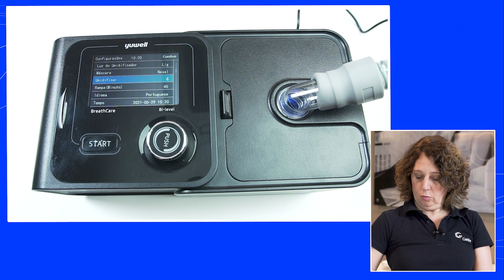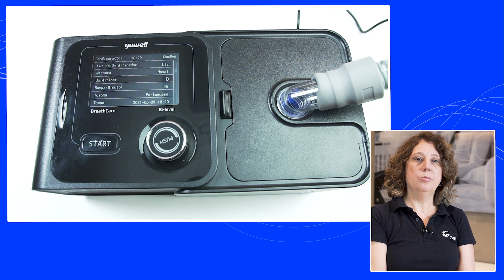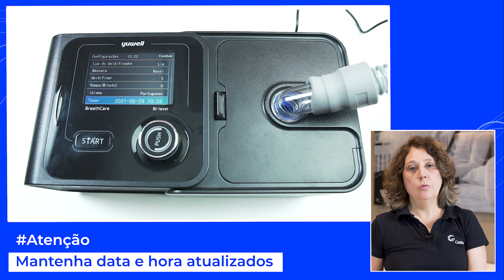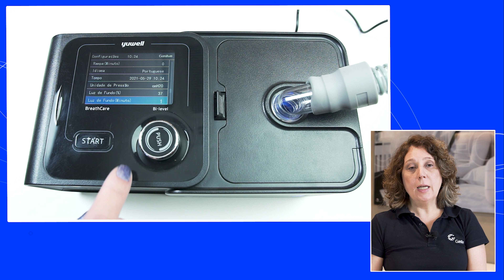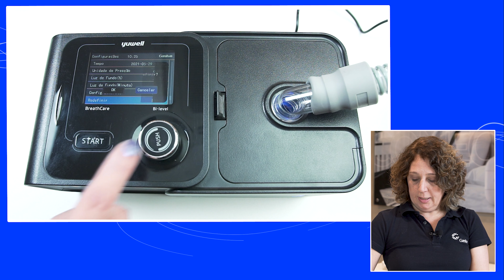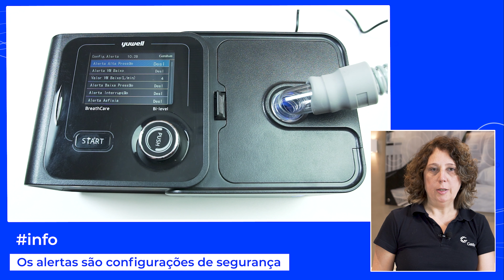BPAP Gaslive | Tudo sobre o equipamento respiratório bi-level mais vendido da Gaslive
Conheça o BPAP da Gaslive YH-730, nesse vídeo mostramos o conteúdo da embalagem e como usar o equipamento.

Silencioso, simples de usar, equipado com 5 modos ventilatórios e o único com backup de frequência respiratória. Você vai se surpreender com a mais nova preferência da categoria.

00:00 Introdução
01:28 Unboxing
02:22 Montagem
02:45 Oxímetro
03:49 Umidificador
05:20 Menu
06:30 Luz do umidificador
07:10 Tipo de mascara
07:25 Temperatura
09:10 Rampa
09:30 Idioma / Relógio
10:10 Unidade de pressão
10:15 Luz de fundo
11:00 Lembretes
11:18 Redefinir
11:30 Infos de Terapia
12:00 Alertas
12:40 Final